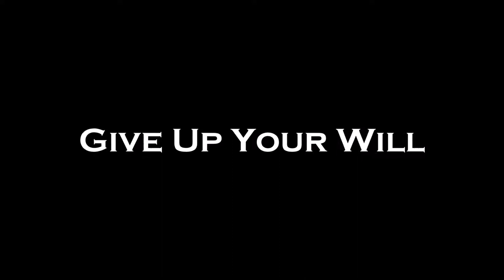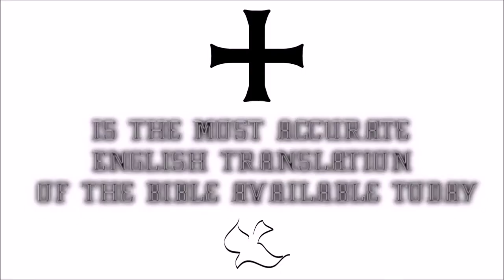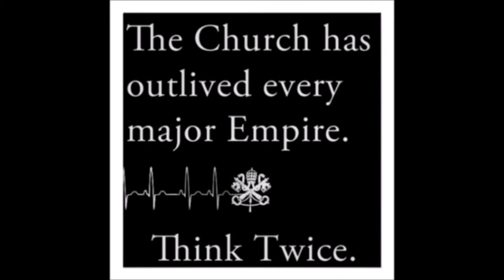♛Douay-Rheims Holy Bible | Amos✠